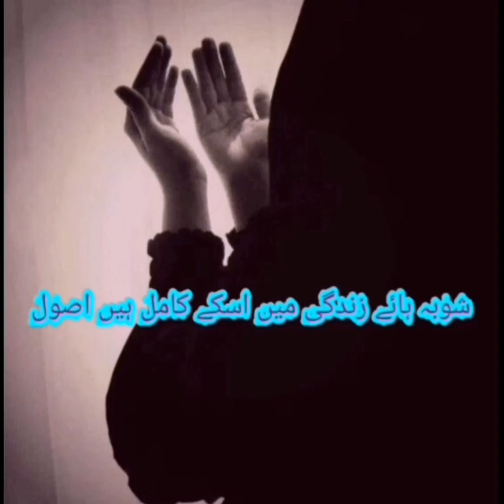An instructive story for a naked woman whatsapp status by sahib-ul-amama.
Hello friends, in this video, an instructive story is being told for a naked woman. In this video, it is being told that Muslim women have fallen so low that they do not even cover themselves. In this video, it is being told that women who are not veiled.  What a sin she is committing. Friends, watch this video carefully.

sahib-ul-amama